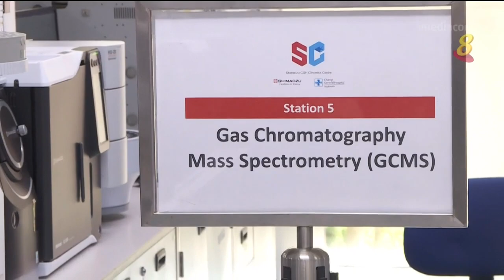岛津和樟宜综合医院设新中心 高血压患者检测时间缩短 获个人化治疗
本地高血压病患接下来将能获得个人化的治疗护理，检验结果也能更快出炉。由樟宜综合医院和日本医药器材制造商岛津公司联合设立的中心，将开发临床应用，给病患提供更好的治疗。